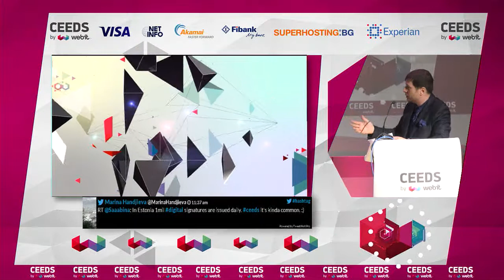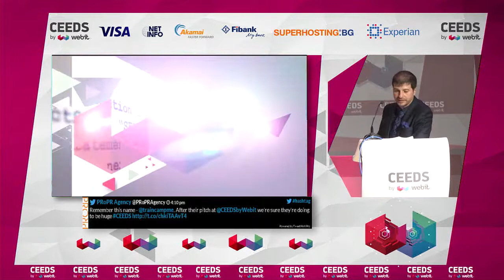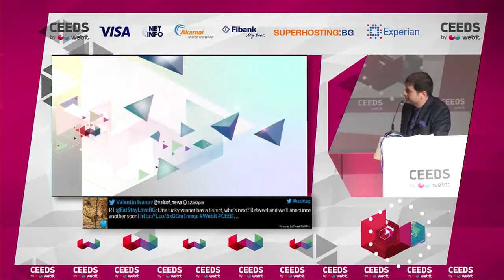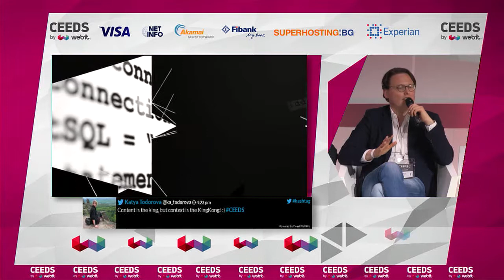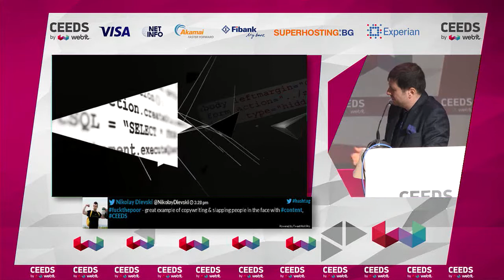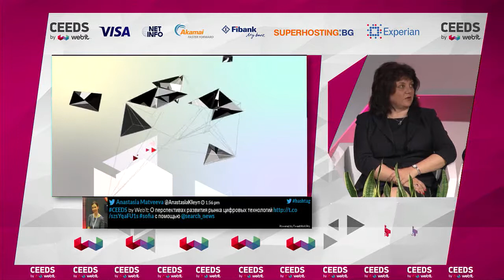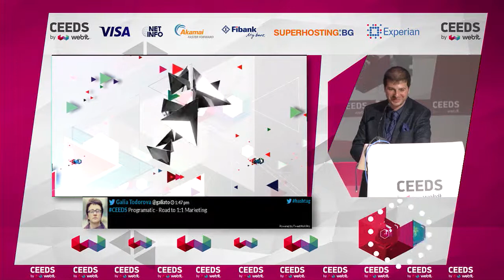Discussion panel - Money & Payments - CEEDS'15 by Webit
Plamen Russev - Serial Entrepreneur, Investor, Founder & Chairman, Global Webit Events (Moderator)
Konstanin Wolff - Co-founder,  Payleven
Krassimira Raycheva - Country Lead for Bulgaria, Visa Europe
Svetoslav Moldovansky - Executive Director, First Investment Bank
Stefan Klestil - General Partner, SpeedInvest